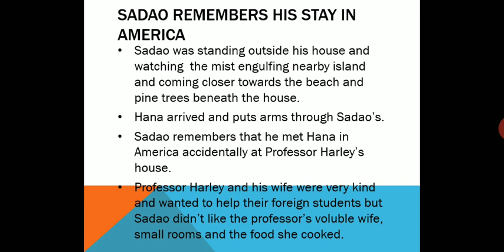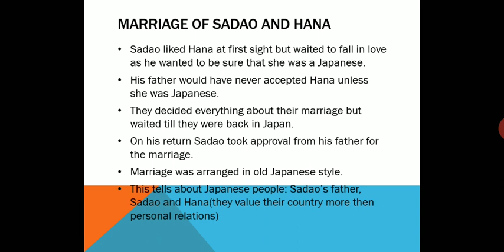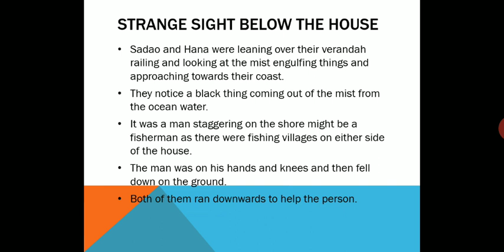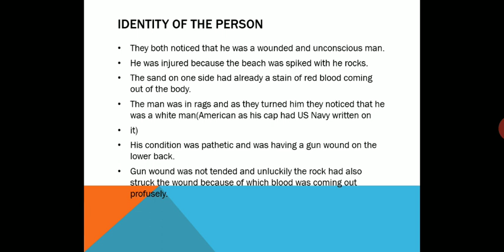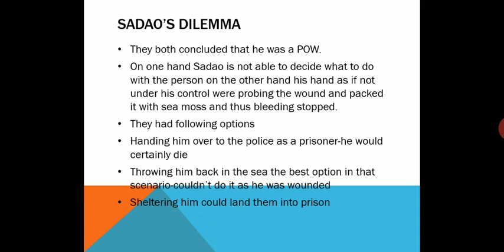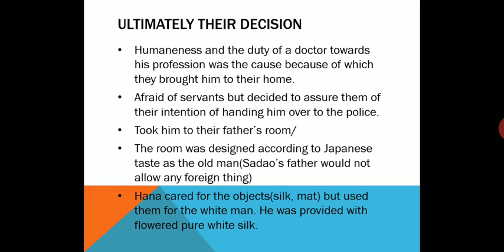Class 12 The Enemy part 2